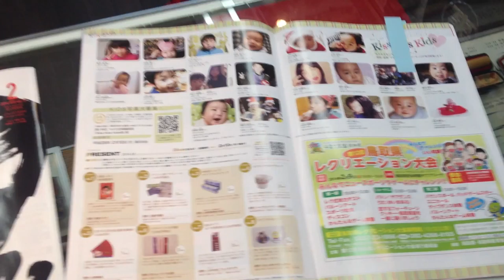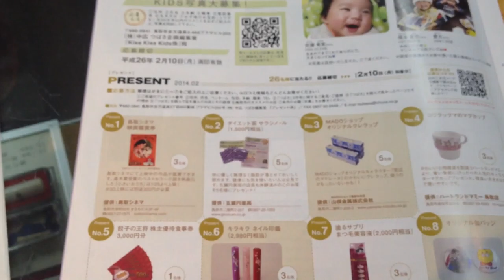鳥取市のフリーペーパー つばさ 2014年2月号でキラキラネイル印鑑を読者プレゼント 印ショップいろは堂